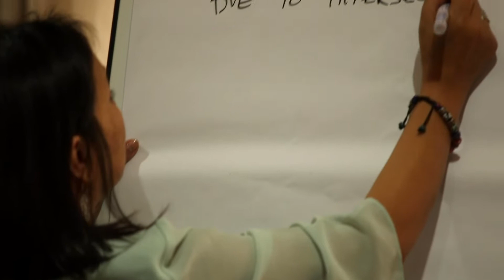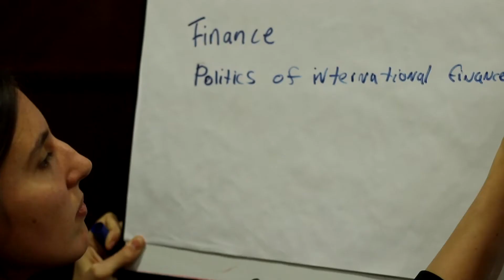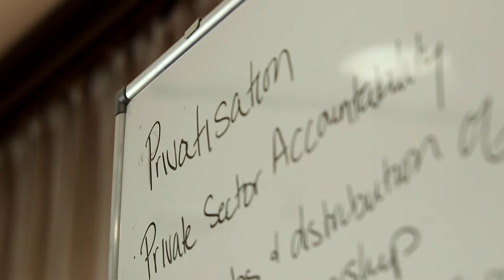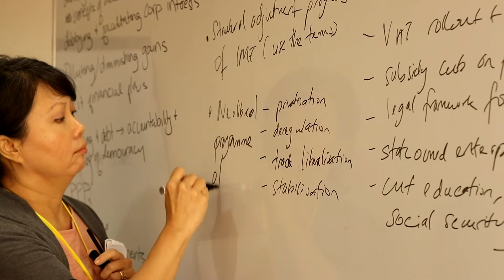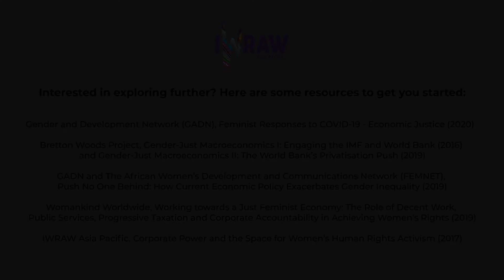"Austerity Policies Overwhelmingly Undermine Women's Rights": Emma Bürgisser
Emma Bürgisser of Bretton Woods Project explains macroeconomic policy and how it impacts every dimension of gender equality, by either exacerbating or alleviating pre-existing gender inequalities in society. Funded through the Bretton Woods Project's Gender Equality and Macroeconomics project. Subtitles were kindly provided by Hadeel Omara (Arabic), Sophia Leonard (English), Fernando Gabriel Fiorillo (Portuguese), Natalie Russo (Spanish), and Lilly Etzenbach (French).

"As políticas de austeridade minam de forma devastadora os direitos das mulheres": Emma Bürgisser

Emma Bürgisser do Bretton Woods Project explica a política macroeconômica e como ela afeta cada aspecto da igualdade de gênero, seja exacerbando ou aliviando as desigualdades de gênero já existentes na sociedade. Financiado por meio dos projetos de igualdade de gênero e macroeconomia do Bretton Woods Project. As legendas foram gentilmente disponibilizadas por Hadeel Omara (árabe), Fernando Gabriel Fiorillo (português), Natalie Russo (espanhol), e Lilly Etzenbach (francês).

"Las políticas de austeridad socavan de manera abrumadora los derechos de la mujer: Emma Bürgisser

Emma Bürgisser del Bretton Woods Project explica la política pacroeconómica y cómo esta afecta cada dimensión de la igualdad de género, aumentando o aligerando las desigualdades de género preexistentes en la sociedad. Financiado a través de los proyectos de igualdad de género y macroeconomía de Bretton Woods Project. Los subtítulos fueron gentilmente facilitados por Hadeel Omara (árabe), Fernando Gabriel Fiorillo (portugués), Natalie Russo (español), y Lilly Etzenbach (francés).